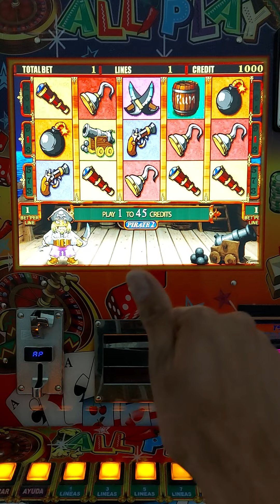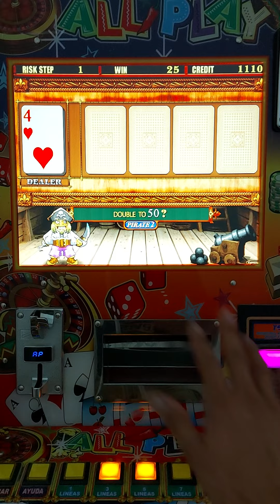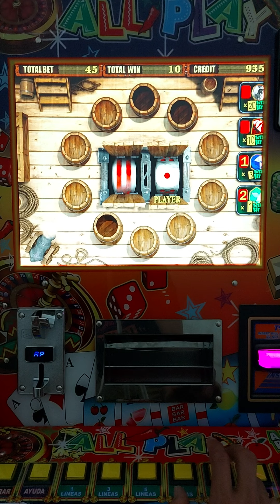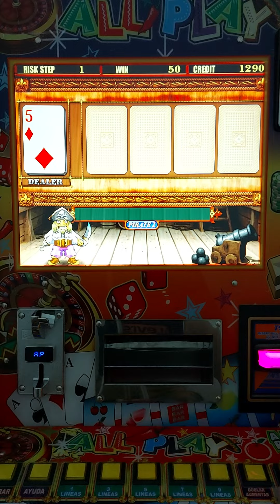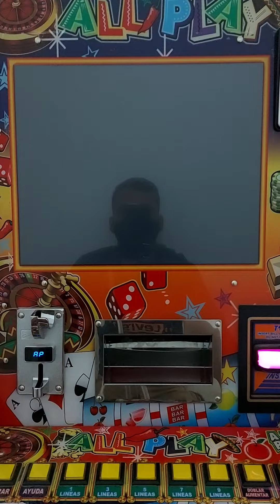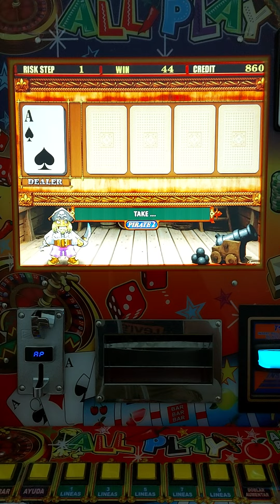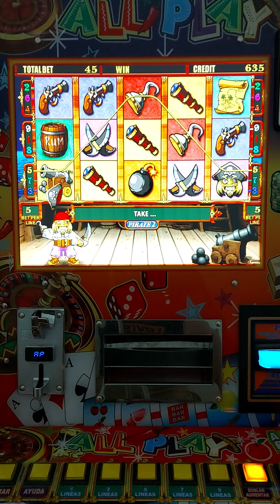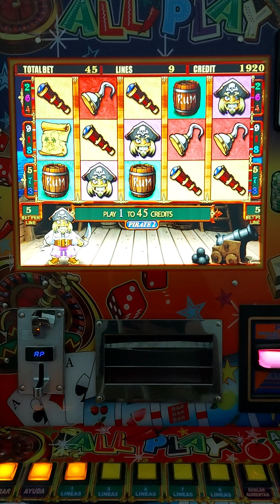SUPER BONUS AL MÁXIMO 🤑🤑🤑 EN EL PIRATA 2 💣💣💣 DE LA MAQUINITA TRAGAMONEDAS 🎰 ALL🌶PLAY | Moneditas 🍓🙂